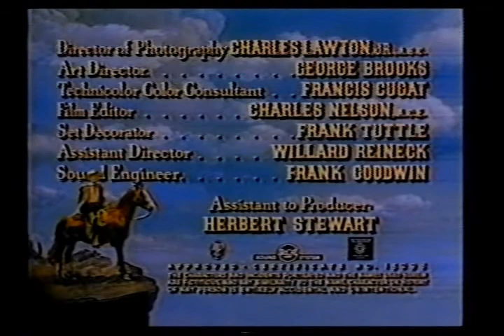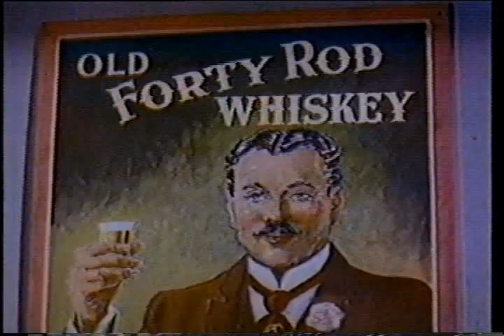Terra do inferno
(Man in the Saddle, 1951)
Owen Merritt é um vaqueiro honrado, que é forçado a lutar contra um adversário ganancioso e mau para proteger suas terras.